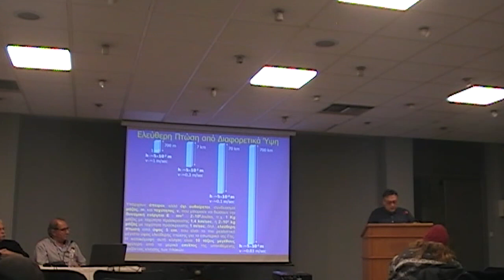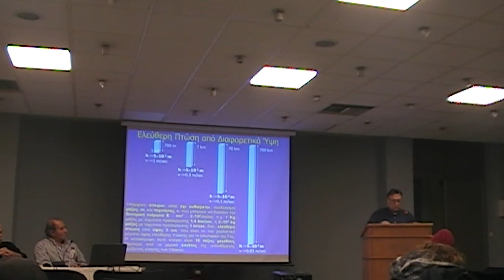Ο Δημήτρης Κουτζής στην εκδήλωση για τα 70 χρόνια από τους σεισμούς της Κεφαλονιάς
Εκδήλωση με θέμα «70 χρόνια από τους καταστροφικούς σεισμούς της Κεφαλονιάς του 1953 - Η αντισεισμική προστασία τότε και σήμερα. Οι θέσεις του ΚΚΕ», πραγματοποίησε το Σάββατο η ΤΕ Κεφαλονιάς - Ιθάκη, το Σάββατο στο Αργοστόλι.

Στην παρέμβασή του, ο Δημήτρης Κουτζής μέλος του Τμήματος Περιβάλλοντος της ΚΕ του ΚΚΕ και της Διοικούσας Επιτροπής του ΤΕΕ, ανέδειξε τις ευθύνες στην διαχρονική αντιμετώπιση των σεισμικών φαινομένων, από όλες τις κυβερνήσεις (ΝΔ - ΣΥΡΙΖΑ - ΠΑΣΟΚ).